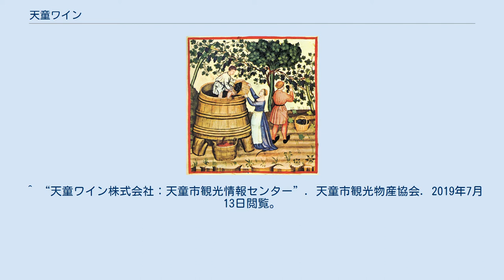天童ワイン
天童ワイン株式会社（てんどうワイン）は、山形県天童市に本社を置く酒造メーカー。
 天童市はワインに使われるブドウの開花から収穫期までの降雨量が少なく、日照時間が長い盆地型気候であり、ブドウ栽培の理想の気候である土地である。
この環境を活かし製造しているワインである。
ブドウ以外にも山形の名産ラ・フランスなどを使ったワインも製造している。
 かつては1852年創業の酒屋を営んでいたが、戦時中の企業整備等もあり廃業。
その後、天童の土地で、地元のものを生かして何か作れないかと考えた末に天童がブドウの産地であることに着目し、1984年に天童ワインが誕生した。
 山形県産ナイアガラ種を低温発酵させた甘口のワイン「ナイアガラ」は国産ワインコンクール2010の北米系白部門で銅賞を受賞している。
 ^ “天童ワイン株式会社：天童市観光情報センター”. 天童市観光物産協会. 2019年7月13日閲覧。
^ “天童市ワインの特徴とは”. WINE BAZAAR. (2015年5月18日). 2019年7月13日閲覧。